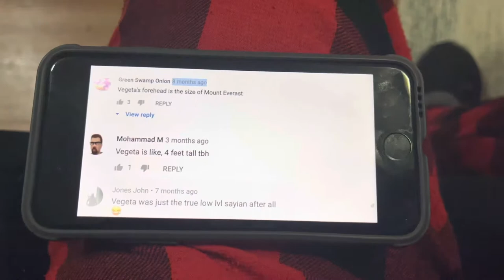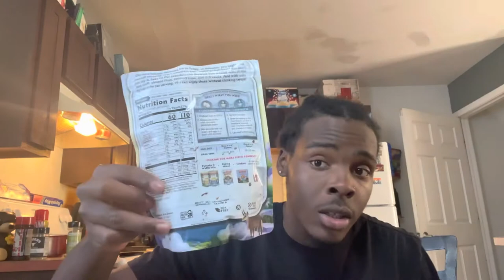MAKING BROWNIES BETTER THAN YO MOMMA | COOKING WITH OMAR #?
More out otw family blessing to keep striving !

@TheJuiceGod ft in the skits